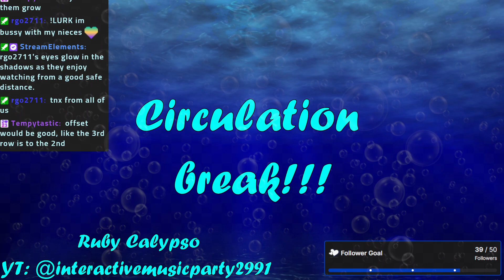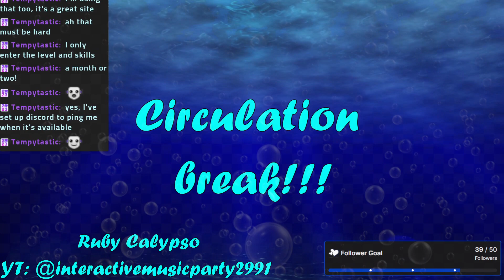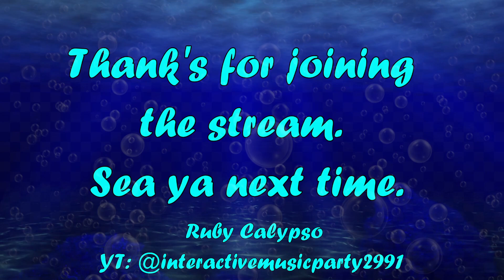Shop Titans 5 year update day 2